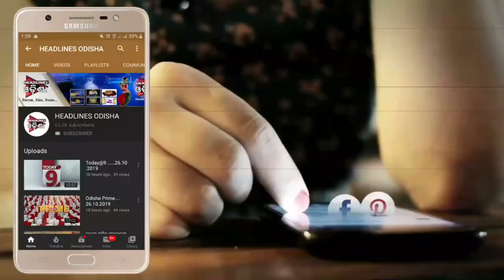ସ୍କୁଟି ଚଳାଉଥିଲେ ହେଇଯାନ୍ତୁ ସାବଧାନ ...